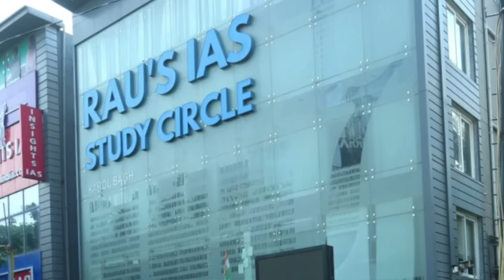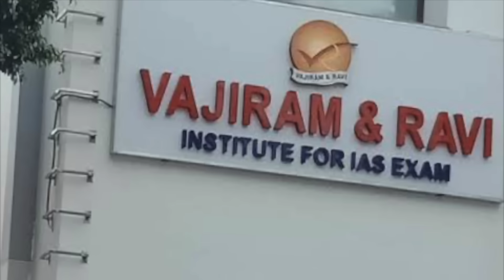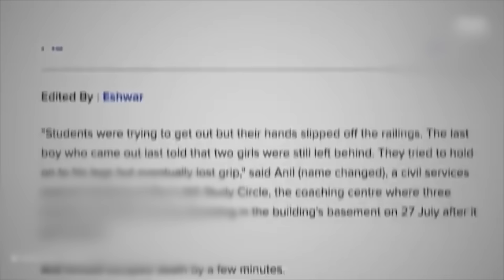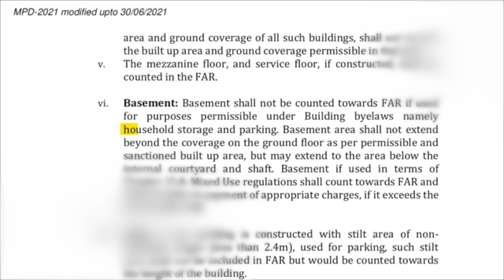ഒരു അശ്രദ്ധ കാരണം സംഭവിച്ച കാര്യം | Who is Responsible? | Wiki Vox Malayalam